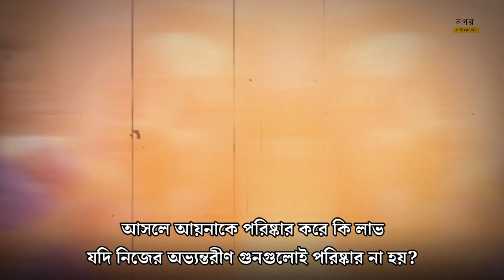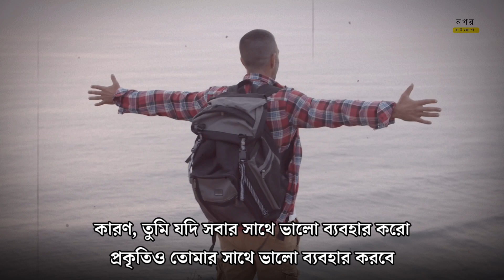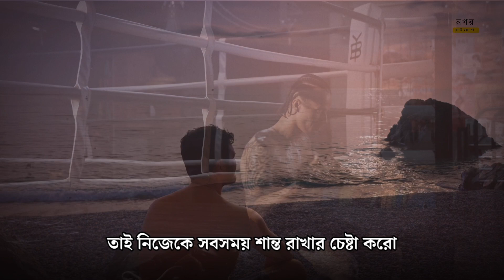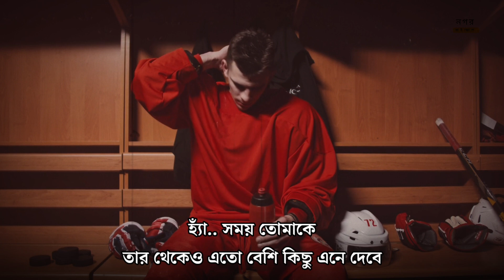জীবনে পরিবর্তন না আসলে তবেই শুনবে | Best Life Changing Motivational Video In Bangla | Inspirational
জীবনে পরিবর্তন না আসলে তবেই এটা শুনবে | Best Life Changing Motivational Video In Bangla | Bangla Life Changing Inspirational Speech | Bangla Motivational Video

★ নগর বাইস্কোপ ★

🔥Good Luck With Your Journey🔥 Thank You ♥️